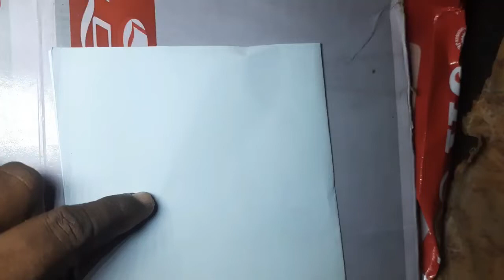eye drawing step by step !! how To Draw eye